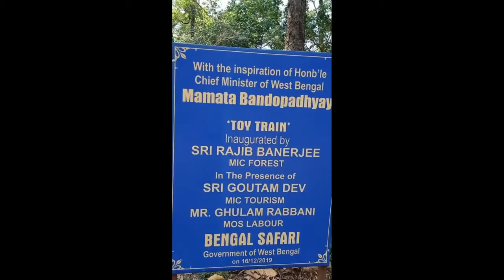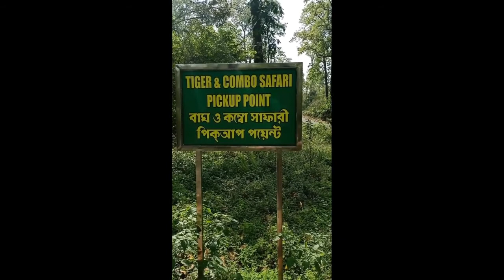Short weekend trip